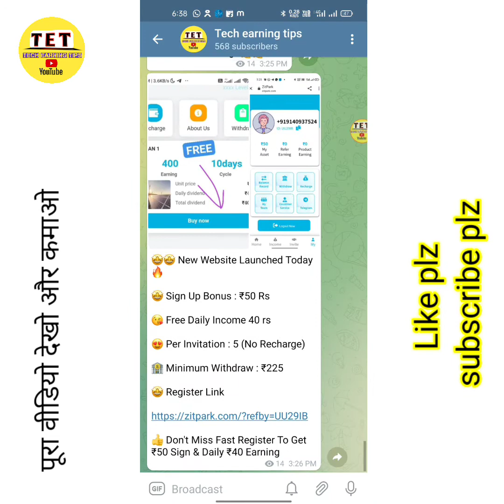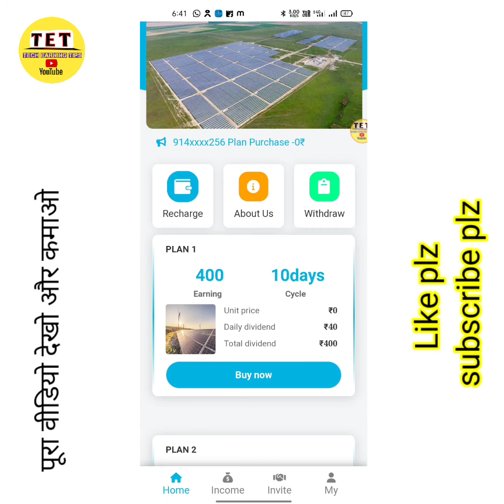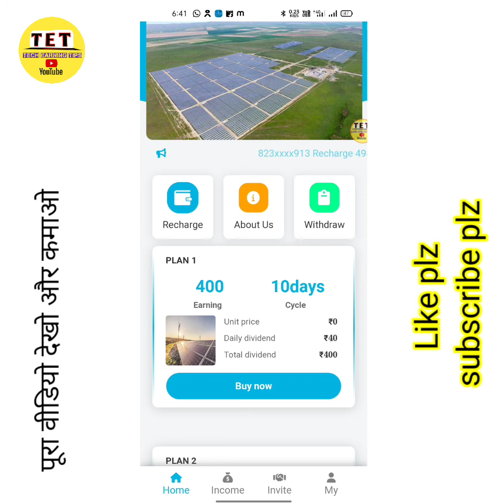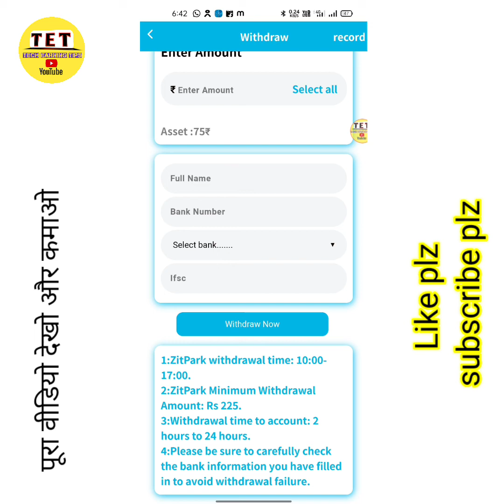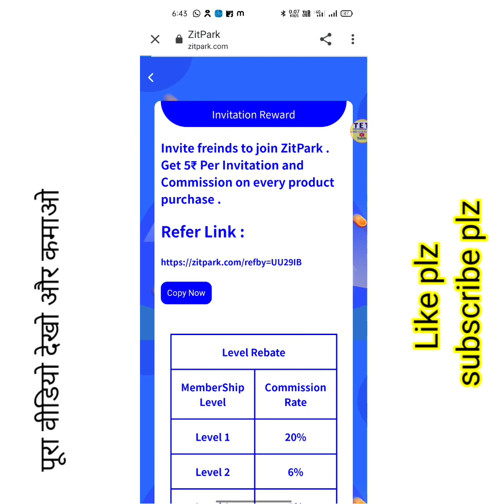बाप रे बाप इतना पैसा देता है ये App 😱 ||login करते ही मिलेंगे Rs 50+20+50 || New earning video 🔥🔥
Tech earning tips